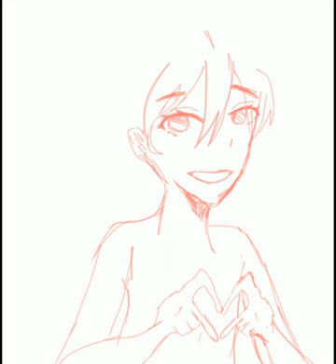It only cost love! | Mari speed paint [Omori]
-The character(s)
° Mari (Omori)

-App(s)
• Ibis paint
• CapCut

I love her sm